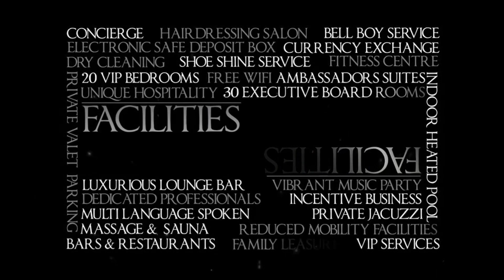First Class Hotel - Presentation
Online marketing video made by WBE Studio